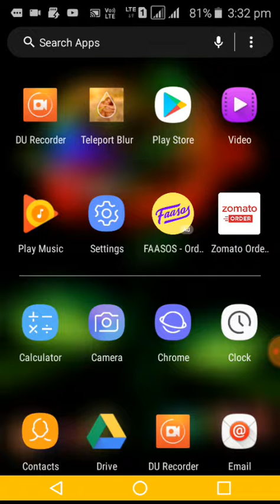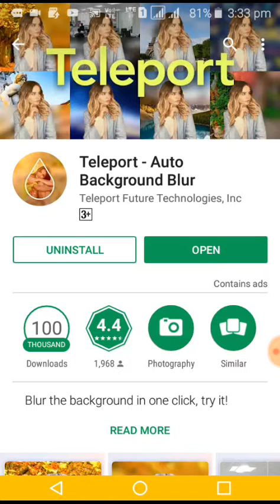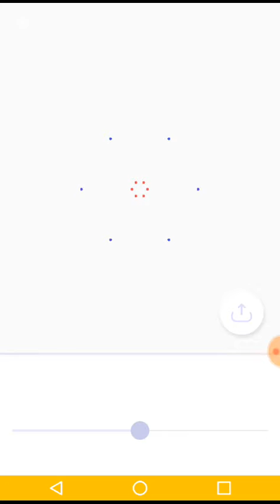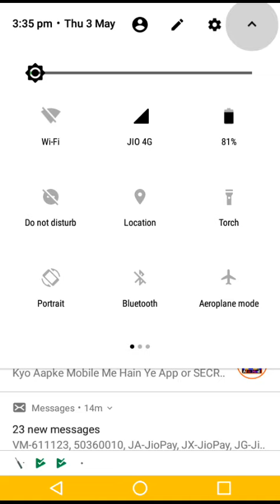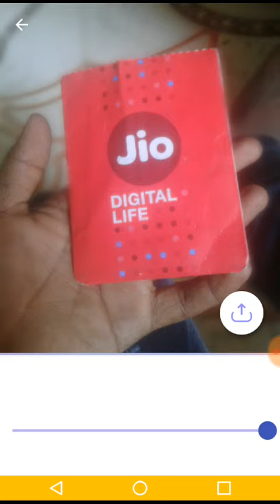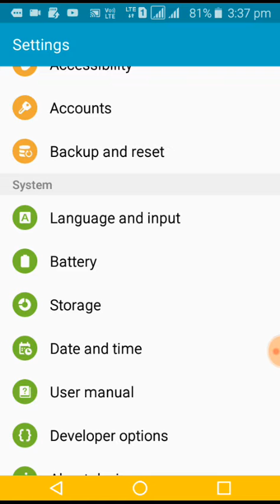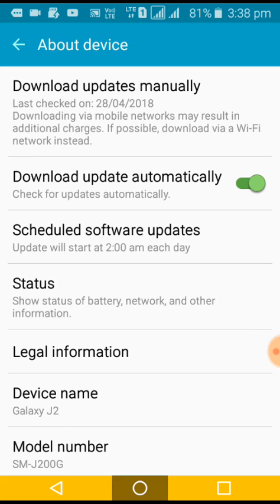How to background Blur photo hundred percent and Hindi